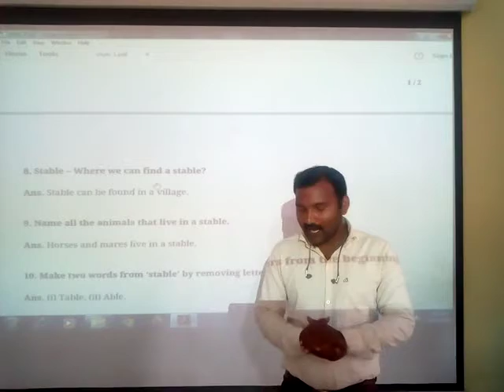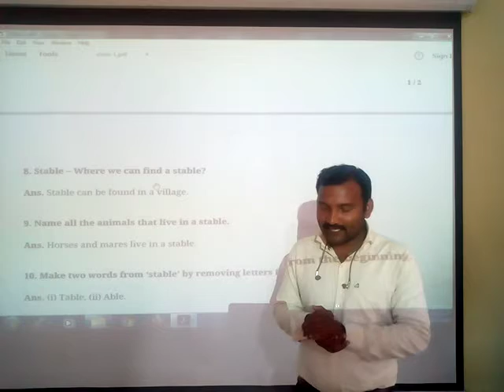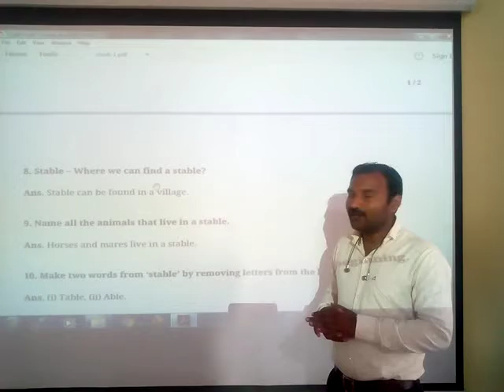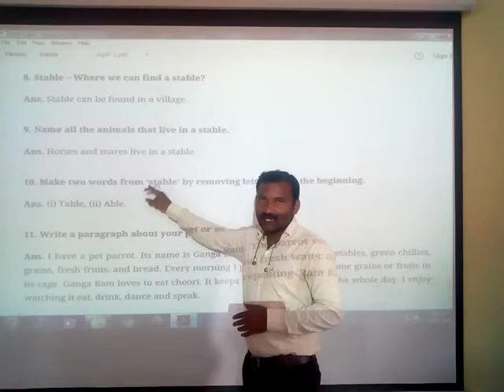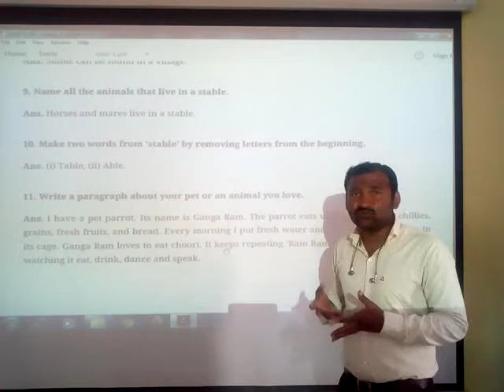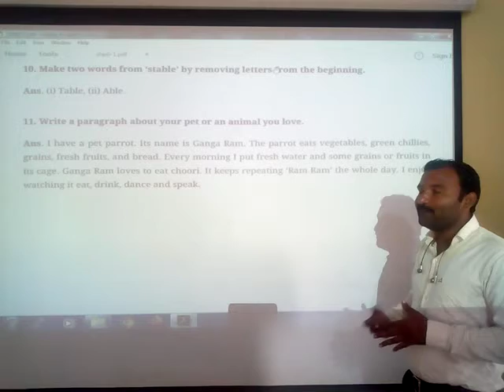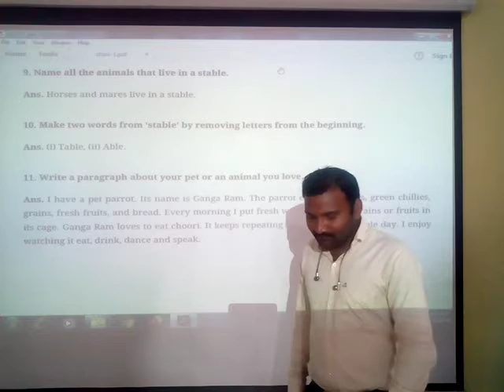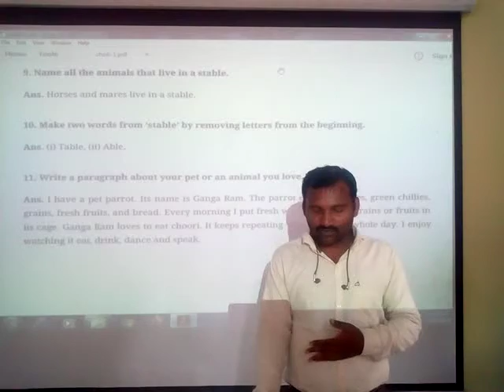The Donkey & I had a little Pony Q n A Part -3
NCERT Marigold English Textbook Class-IV